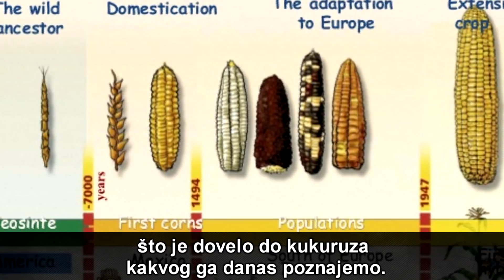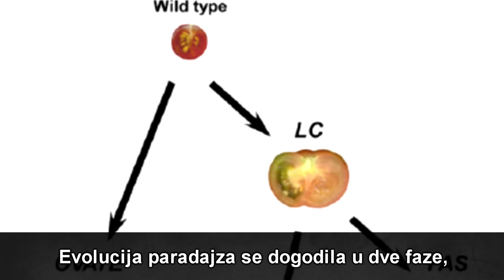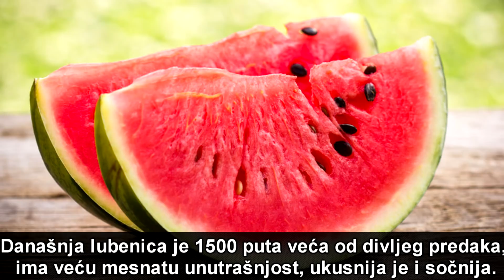Biljke Koje Su Nekada Izgledale Totalno Drugačije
Biljke Koje Su Nekada Izgledale Totalno Dugačije
Top 10 Biljaka koje su nekada izgledale totalno drugačije nego sada